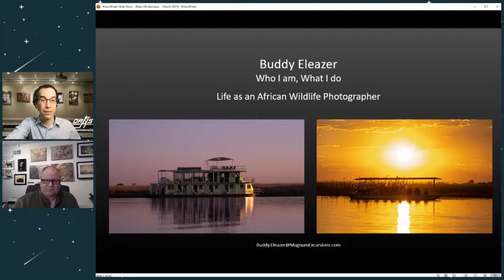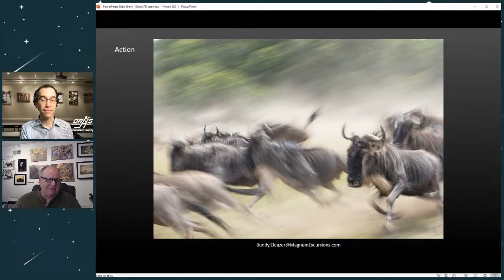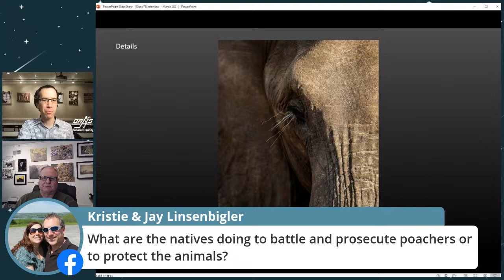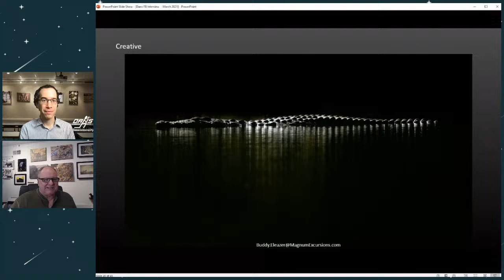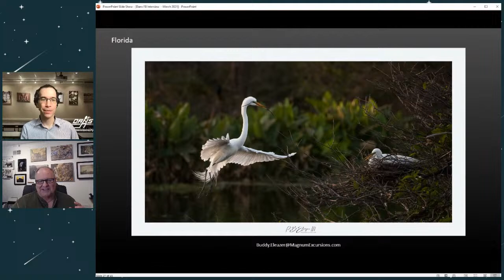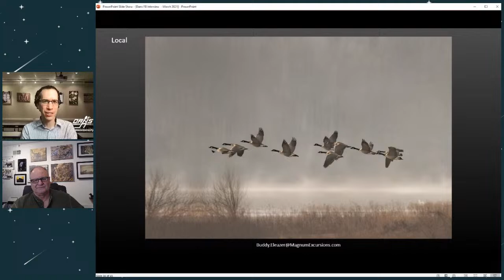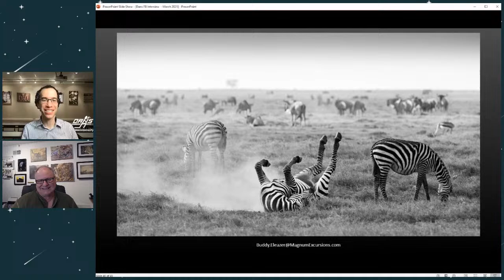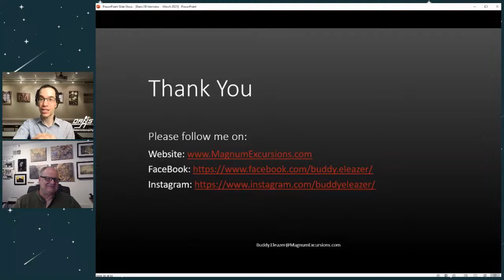the Wednesday Night Photo Show with wildlife photographer Buddy Eleazer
Wildlife & safari photography with special guest Buddy Eleazer. Buddy is an amazing wildlife & bird photographer. We can't wait to talk to him about how he gets all those great shots, how he plans for outings, and his experiences on safari with his tour company, Magnum Excursions.